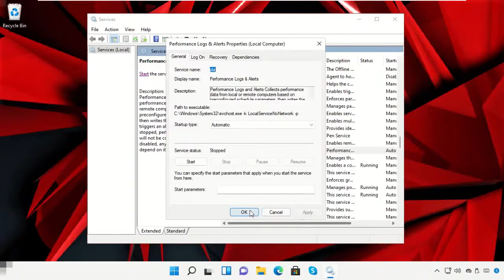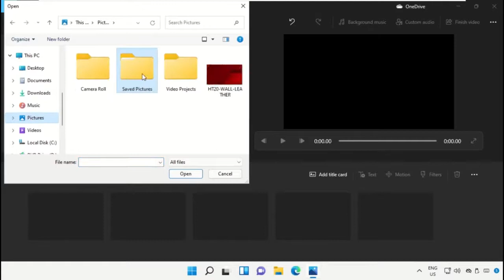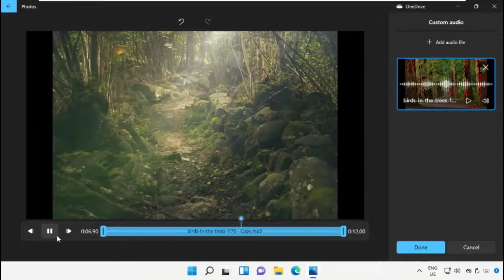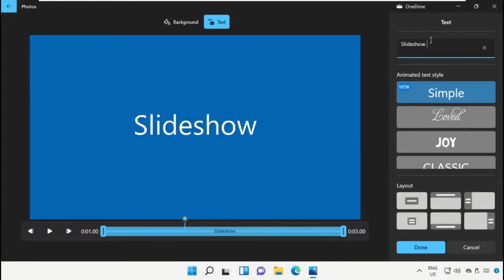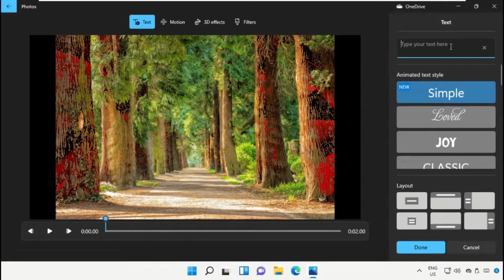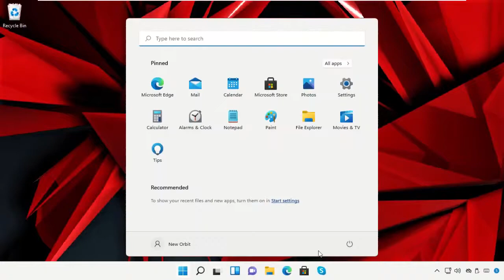So erstellen Sie eine Diashow mit Musik unter Windows 11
For any issues contact our KB team. SoerstellenSieeineDiashowmitMusikunterWindows11 So erstellen Sie eine Diashow mit Musik unter Windows #11
 Guide : [ So erstellen Sie eine Diashow mit Musik unter Windows 11 ]